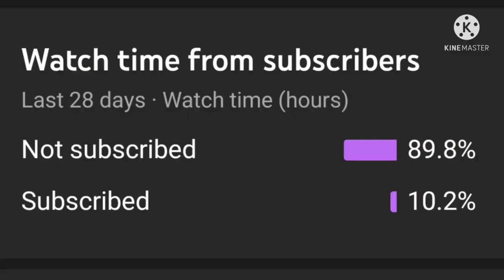Katarina Kavaleva 6'5' 194cm (Life Moments) |Kickboxing Champian | Tall Katya Kavaleva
This video is a compilation of life moments  of Tall and beautiful Belarussian Kickboxer Katya Kavaleva. She is also known as Katerina Kavaleva. She is about 6 feet 5 inches Tall (194cm). You will see how easily she lifts men & women, her friends and colleagues  without any effort. She is the Kickboxing chsmpian. She also tried for WWE. Despite so slim she is very very strong woman.